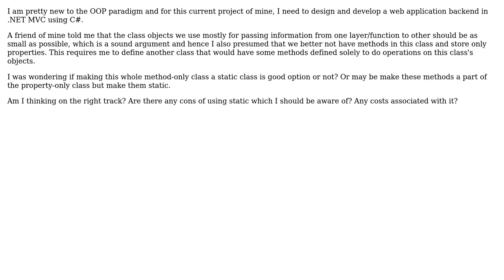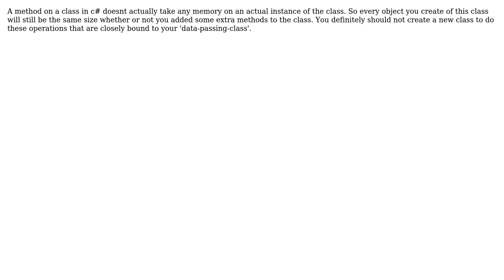Software Engineering: Using static classes to define methods for handling POCO class objects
With thanks & praise to God, and with thanks to the many people who have made this project possible! | Content (except music & images) licensed under CC BY-SA | Music | Images & others | With thanks to user Subler user labyrinth user Graham and the Stack Exchange Network Trademarks are property of their respective owners. You are responsible for your own actions.